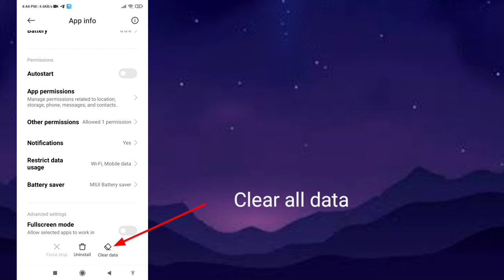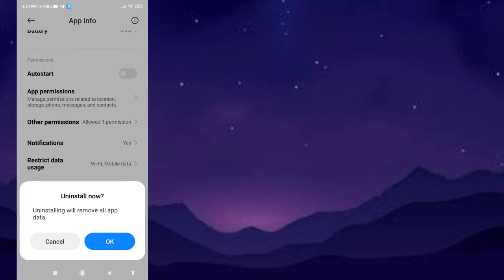Fix BT Sports Box Office App Not Working | BT Sports Box Office App Not Loading (2023)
In this video I will show you how to fix BT Sports Box Office app not working problem. Be sure watch this video till the end.